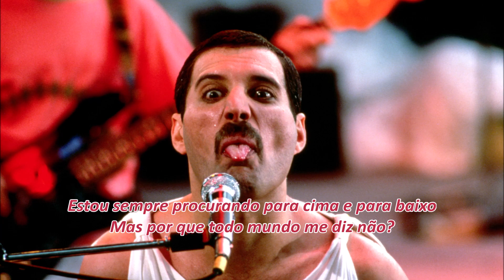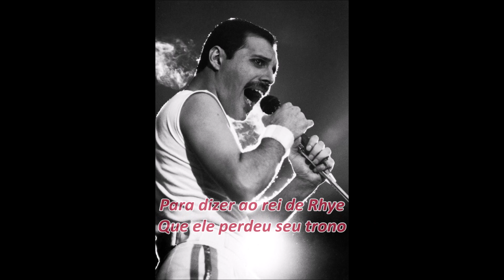Queen - Lily Of The Valley (Tradução / Legendado em Português)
ATENÇÃO!

Você pode fazer uma doção ao canal como forma de incentivo, qualquer valor será bem vindo.

Chave PIX:
Escrita por: Freddie Mercury

Estou sempre procurando para cima e para baixo
Mas por que todo mundo me diz não?
Netuno dos mares
Tem uma resposta para mim, por favor?
E o lírio do vale não sabe

Eu deito à espera com os olhos abertos
Eu continuo através do céu tempestuoso
Eu sigo cada curso mm meu reino por um cavalo
Mas eu estou envelhecendo
Serpente do Nilo
Liberte-me por um tempo
E livre-me do seu feitiço e me deixe ir

Mensageiro dos sete mares voou
Para dizer ao rei de Rhye que ele perdeu seu trono
Guerras nunca cessarão
Há tempo suficiente para a paz
Mas o lírio do vale não sabe

"Lily of the Valley" é uma canção da banda britânica de rock Queen. Foi escrita pelo vocalista Freddie Mercury, que também toca piano e fornece todos os vocais da faixa. Foi originalmente apresentada no terceiro álbum do Queen, Sheer Heart Attack, lançado em 1974.
Em 1975, "Lily of the Valley" foi lançado como lado B de diferentes singles no Reino Unido e nos Estados Unidos. O single do Reino Unido foi "Now I'm Here", e o single dos Estados Unidos foi uma reedição de "Keep Yourself Alive”.
A letra refere-se a uma música de um álbum anterior, "Seven Seas of Rhye", do álbum Queen II.